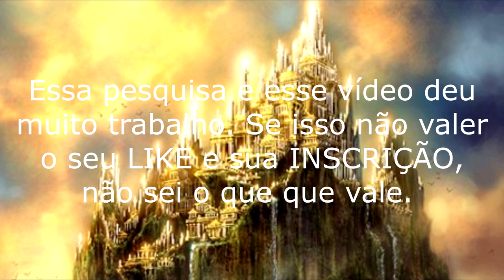REAÇÕES À INDRA POR TER FALTADO COM O RESPOEITO A SEU MESTRE VRITRASURA